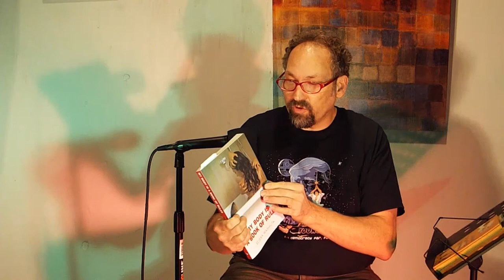Chapel of Poetry Celebrates: MY BODY IS A BOOK OF RULES by Elissa Washuta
Chapel of Poetry Prose Edition

William James Lindberg reads an few pages of Elissa Washuta memoir: MY BODY IS A BOOK OF RULES

As Elissa Washuta makes the transition from college kid to independent adult, she finds herself overwhelmed by the calamities piling up in her brain. When her mood-stabilizing medications aren’t threatening her life, they’re shoving her from depression to mania and back in the space of an hour. Her crisis of American Indian identity bleeds into other areas of self-doubt; mental illness, sexual trauma, ethnic identity, and independence become intertwined. Sifting through the scraps of her past in seventeen formally inventive chapters, Washuta aligns the strictures of her Catholic school education with Cosmopolitan’s mandates for womanhood, views memories through the distorting lens of Law & Order: Special Victims Unit, and contrasts her bipolar highs and lows with those of Britney Spears and Kurt Cobain. Built on the bones of fundamental identity questions as contorted by a distressed brain, My Body Is a Book of Rules pulls no punches in its self-deprecating and ferocious look at human fallibility.